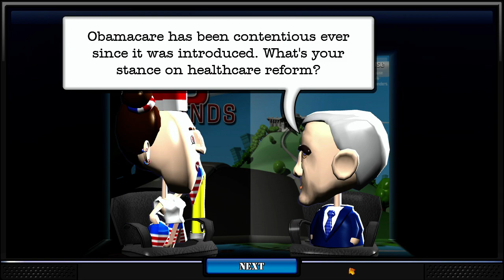The Political Machine 2016 Part 5 - Election Day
Let's play The Political Machine 2016
Let the Mudslinging Begin!

Dodge mud and sling some of your own as you fight against other candidates for the honor
of becoming the next President of the United States.

Play as more than 18 candidates including Bernie Sanders, Donald Trump, Hillary Clinton, and more!  Not a fan of the candidates? Create your own custom front runner and take to the campaign trail to out talk, outsmart, and out spend your opponent to win the heats and minds of America's voters and achieve victory!The game features new art and updated graphics, as well as new issues that are relevant to the current events of 2016. There will also be poll tracking, which will allow the player to monitor how candidates and issues are faring across the nation.

The Political Machine 2016 features updated political topics from across the United States. Dozens of national issues including the Keystone XL Pipeline, human trafficking, and the Iran Nuclear Deal have been added for the 2016 campaign season, with more updates on the way.

“This game takes politics and brings them to the player in a way that is fun and interesting,” said Shaw. “We are using realistic data to model the US and voters in the game. In a somewhat satirical way, the game emulates some of the unexpected things a candidate might have to deal with -- natural disasters, national tragedies, economic crises -- and immerses the player right in the middle of the insanity to see whether or not they can out talk, outsmart, and out spend their opponent.”